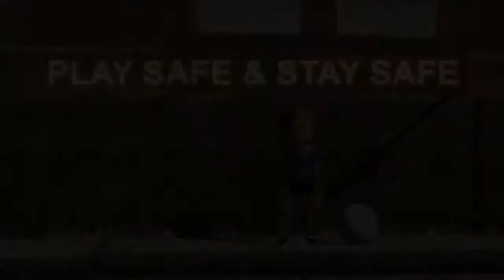Play Safe and Stay Safe